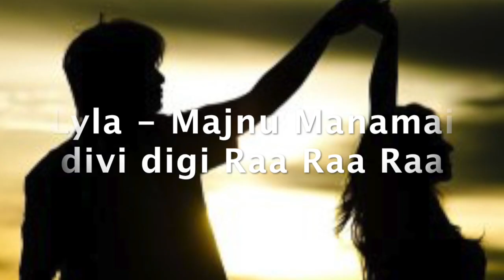"Hello Hello Halaa"- Dr K.Geeta- Butterflies Telugu Movie డాక్టర్ కె గీత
Lyricist & Singer: DrK.Geeta(డాక్టర్ కె గీత), Music: Pradyothan, Director: K.R Phani Raj, Producer: Rama Satyanarayana
రచన & గానం  - డా|| కె.గీత, సంగీతం: ప్రద్యోతన్, చిత్ర దర్శకత్వం: కె. ఆర్. ఫణిరాజ్, నిర్మాత: రామ సత్యనారాయణ